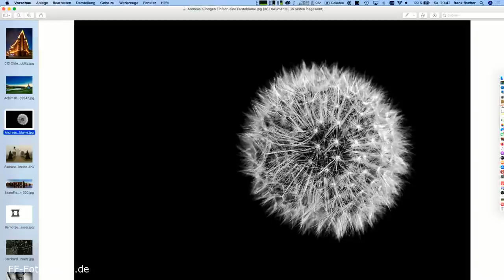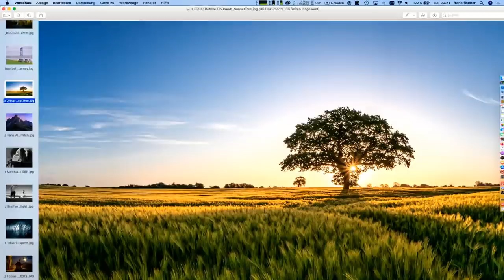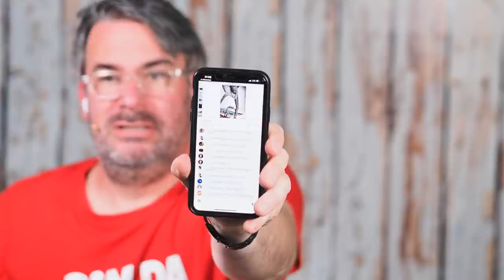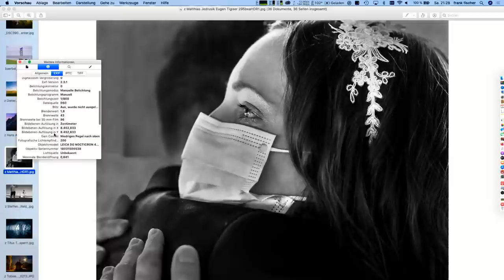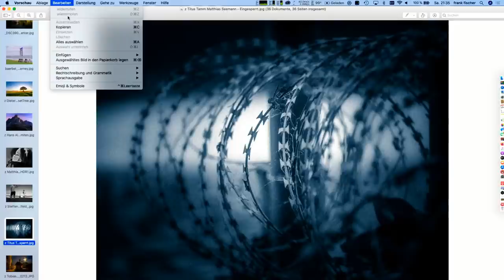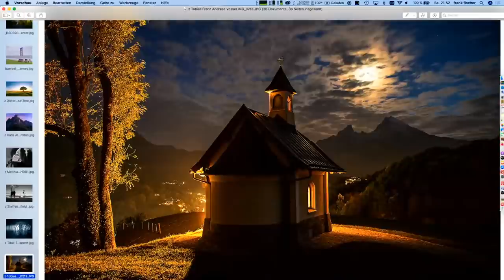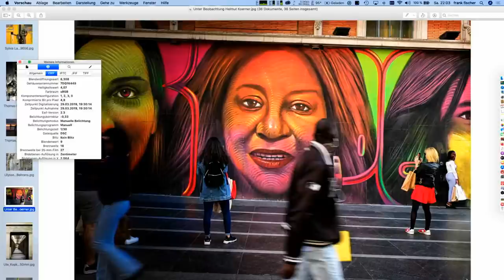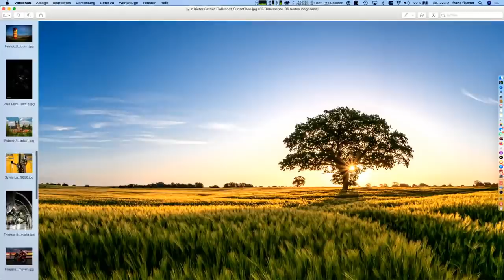Bildbesprechung Folge 300 LIVE mit Gästen!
Heute ist es soweit, es läuft Folge 300 des Bildbesprechungssamstags! Ich habe mir einige Gäste eingeladen und freue mich auf Dich Live am Samstag Abend um 20:30 Uhr!